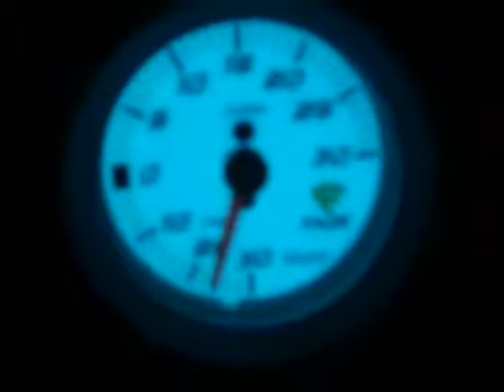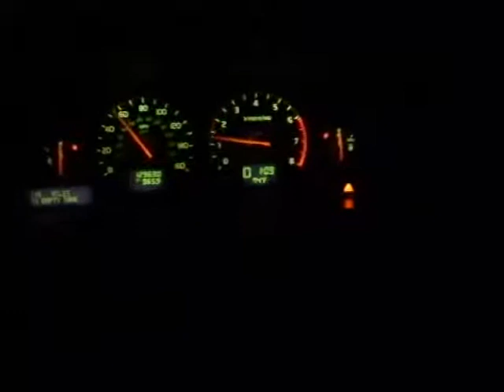Volvo S80 T6 1999 Boost and acceleration tests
troubleshooting boost